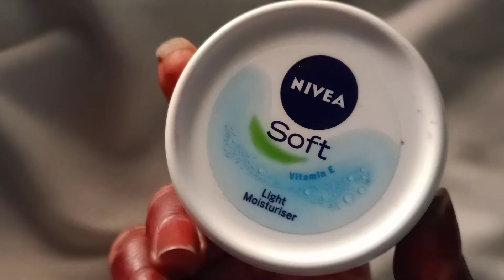Golden glowy makeup || affordable makeup products || itsamora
The products that i have used to create this makeup look⬇️

Hope you will love this makeup tutorial.

And also follow my hashtag